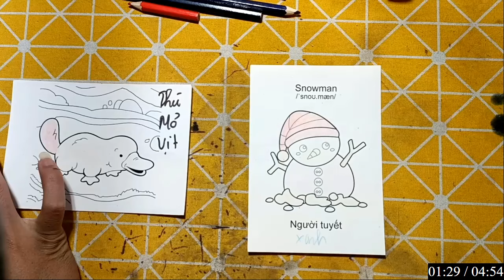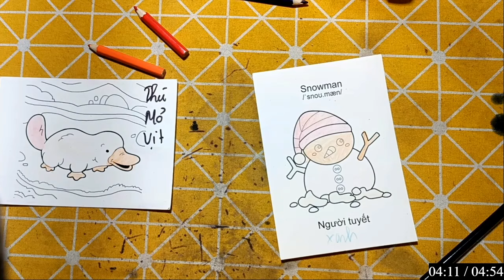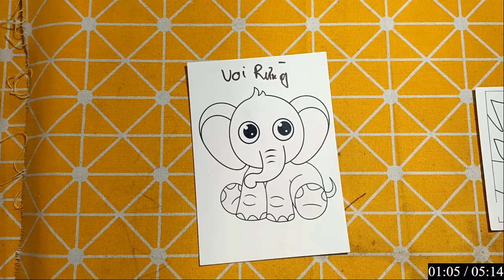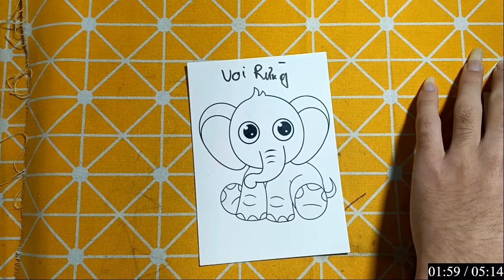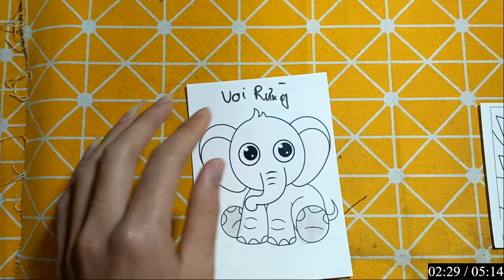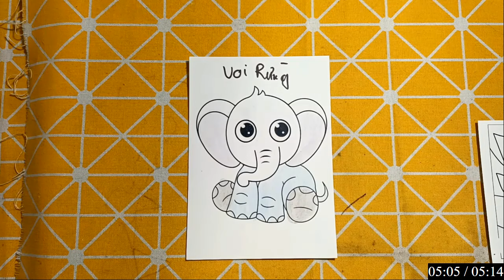IMRAN EDITZ | Làm Đồ Chơi Bằng Giấy Thủ Công: NGƯỜI TUYẾT VÀ CON VOI RỪNG NGOAN NGOÃN